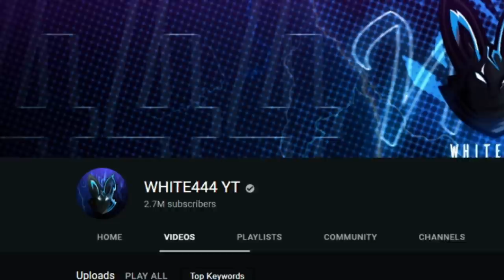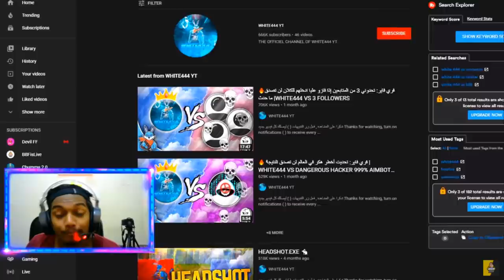BBF Reacts to White444 YT Best Gameplay Of Free Fire - NoobGamer BBF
Microphones that I use:
BOYA M1 (BEST BUDGET MIC)
RODE NT-USB

About Myself -
 Hey, My name is Abu Talha and I'm college dropped out, i'm full time streamer/content creator. this is family-friendly Channel and all the members can watch it together, in different rooms.